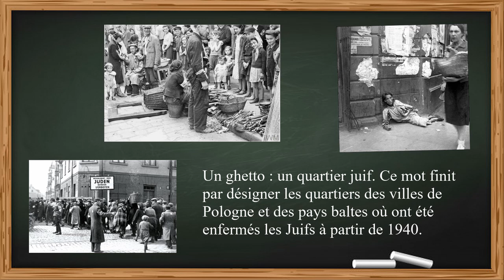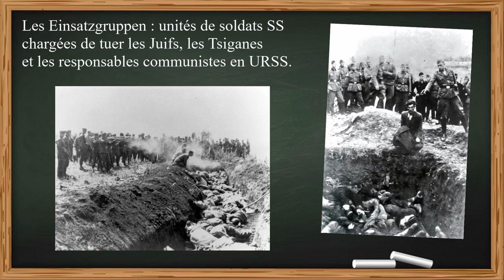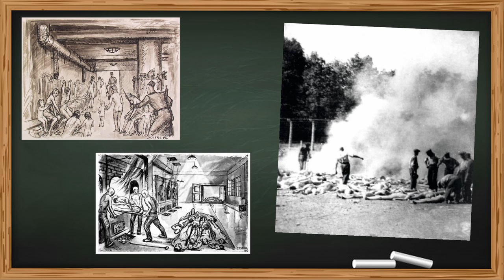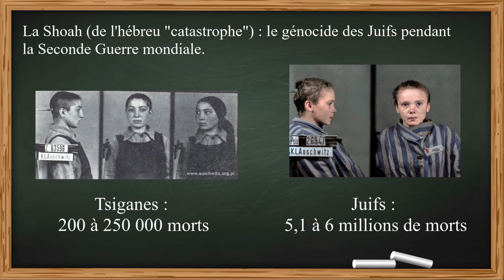📚 LE GENOCIDE DES JUIFS ET DES TSIGANES 📚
Dans le précédent mini-cours, j’ai abordé en quelques points ce qui fut de la Seconde Guerre mondiale, une guerre que l’on peut qualifié d’anéantissement. Violence de masse sur les militaires et les civils caractérisent effectivement ce conflit aux dimensions planétaires. Dans ce contexte, l’extermination des Juifs et des Tziganes d’Europe prend une place tout à fait importante. Ce ne sont pas les seules minorités persécutées puisqu’homosexuels, handicapés ou encore populations noires sont également des cibles désignées d’un régime qui n’a pour idéologie que la pureté de la race aryenne, comme nous l’avons déjà vu dans le mini-cours sur le régime totalitaire nazi, que je vous mets en fiche pour celles et ceux qui en auraient besoin. Quoiqu’ils en soient le génocide des Juifs et des Tziganes a laissé des traces dans les mémoires, dans la mémoire collective européenne. Alors comment les Juifs et les Tziganes ont-ils été exterminés par les nazis ? Un processus de mise à mort réfléchis ce qui permet d’employer le terme de génocide. Mais ne tardons pas plus et laisser moi vous expliquer tout cela en quelques mots. Bienvenue pour un nouveau jour d’Histoire !

SOURCES :
- Georges BENSOUSSAN, Histoire de la Shoah, Presses universitaires de France, coll. « Que sais-je ? » 2006.
- Raul HILBERG, La Destruction des Juifs d'Europe, Gallimard, coll. « Folio-histoire », 2006
- Peter LONGERICH, Holocaust: The Nazi Persecution and Murder of the Jews, Oxford University Press, 2010.
- Philippe BURRIN, Ressentiment et apocalypse. Essai sur l’antisémitisme nazi, éd. du Seuil, « Points »-histoire, 2007.
- Hannah ARENDT, Eichmann à Jérusalem, Folio, 2002.
- Samuel DELEPINE et Alexandre NICOLAS, Atlas des Tsiganes les dessous de la question rom, Paris, Éd. Autrement, coll. « Atlas/monde », 2012.
- Henriette ASSEO, « L'extermination des Tsiganes », dans Stéphane AUDOIN-ROUZEAUN, 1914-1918, la violence de guerre, Paris, Gallimard, 2013.
- Monique HEDDEBAUT, Des Tsiganes vers Auschwitz : Le convoi Z du 15 janvier 1944, Tirésias-Michel Reynaud, 2018.
- Vincent DUCLERT, Les Génocides, Documentation photographique n°8127, Mars 2019.
- Manuel d'Histoire-Géographie 3ème, Hatier, 2016.
- Manuel Histoire-Géographie 3ème, Lelivrescolaire, 2016.

VIDEOS :
- Un Jour d’Histoire « DANS LA PRUNELLE DE LEURS YEUX - Court-métrage réalisé par des élèves de troisième » :

MUSIQUES :
- Scott Buckley - Musique Calme / Piano

Merci à vous et à bientôt pour un nouveau jour d'Histoire ! ;)